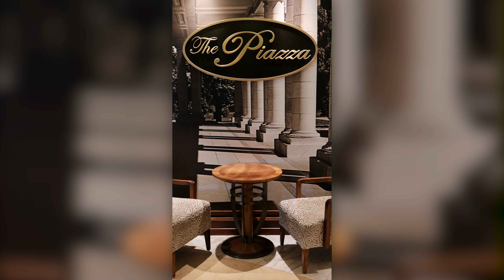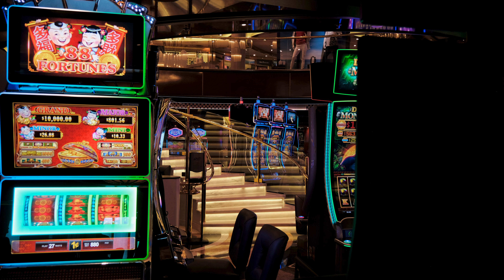Discovering the Elegance of the Regal Princess - In 4K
The Regal Princess is a cruise ship operated by Princess Cruises.  It was designed by Princess Cruises and built by Fincantieri at their shipyard in Monfalcone, Italy in 2013 and refurbished in 2017.  The ship has 19 decks, 1,780 guest cabins, and 1,346 crew members.  The ship has many amenities, including more than 1,400 balconies.

The interior of the ship is very elegant.  With its abundant marble, polished dark wood, golden metal accents and creative lighting, the ship more than lives up to its "Regal" name.

We spent an entire "port day" exploring and photographing the interior beauty of this amazingly elegant ship.  The interplay among the lighting, the marble, and the dark wood was a photographer's dream.  We hope you will enjoy what we captured.